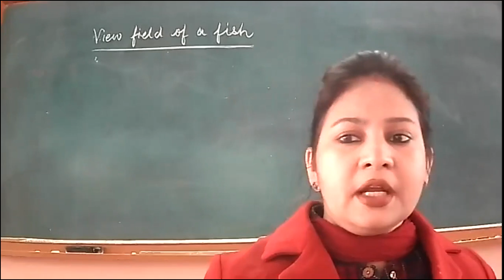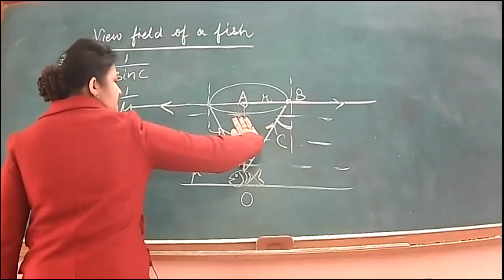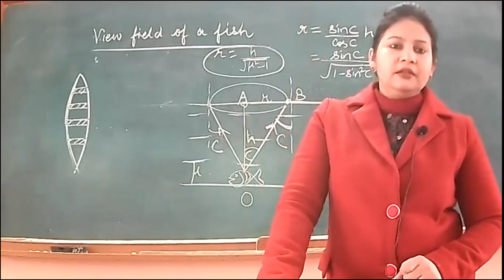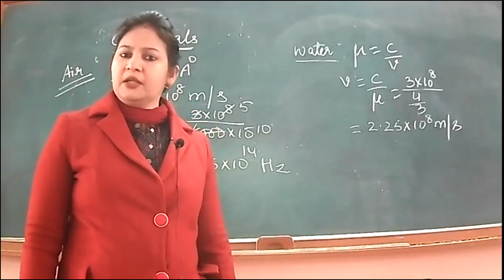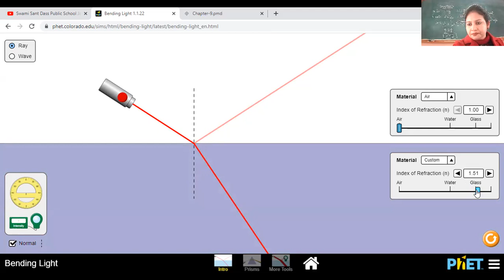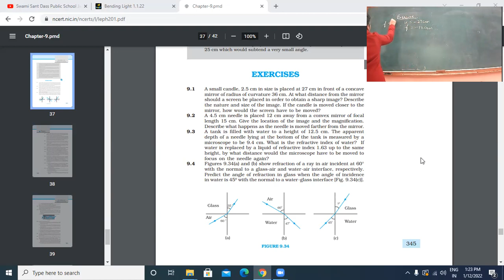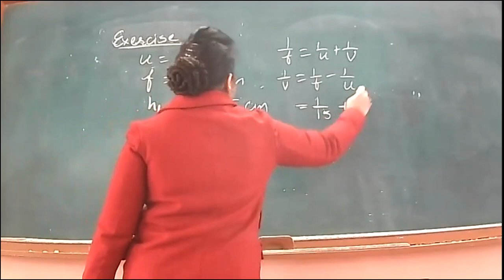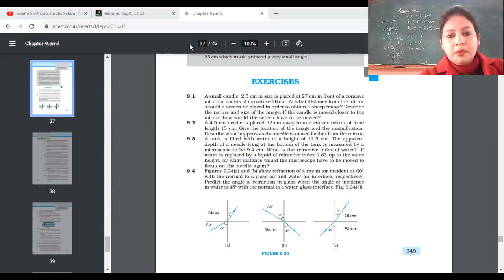12-1-2022_class XII B_ PHYSICS_ VIEW OF A FISH